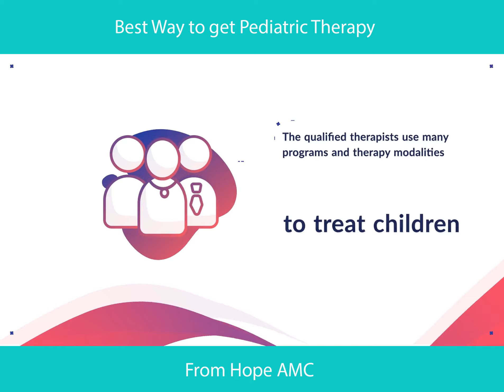Pediatric Therapy: Treatment for Children with Various Disorders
Watch out this video to contact Hope AMC the best pediatric center in Dubai helps the children to fight against all physical ailments.